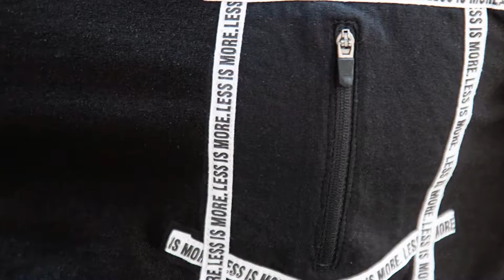LESS IS MORE! A T-Shirt for Those who are always optimistic.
WalaWali is fashion brand promoting streetwear for those who believes in change. For those people who can adapt to the new world post covid and challenge the system.